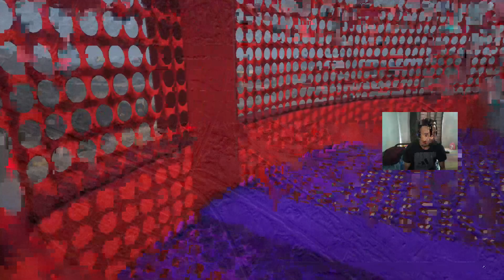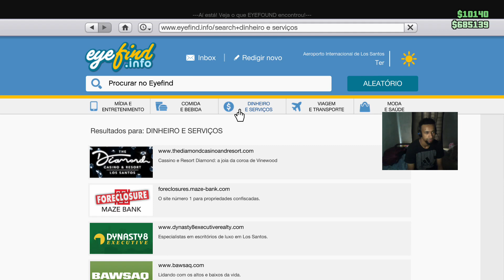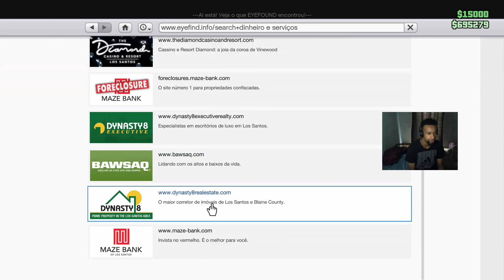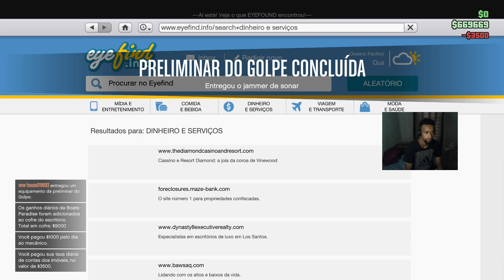LIVE de GTA Online